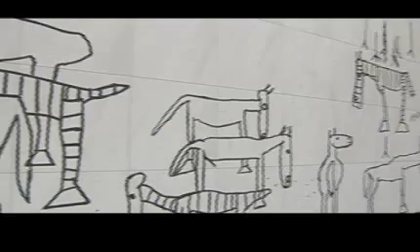World-class architect,Taniguchi Yoshio 《Kagawa Japan》